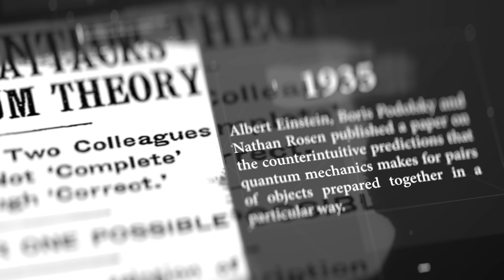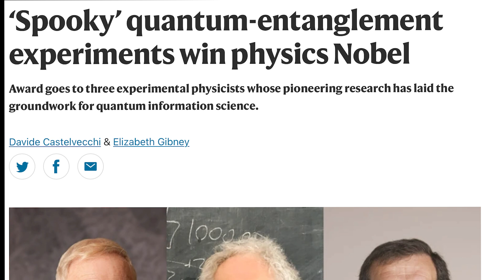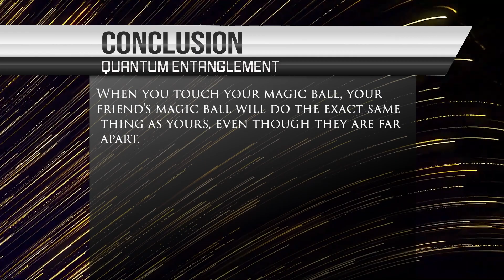Quantum Physics 101: Quantum Entanglement -- S8E5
Imagine you have two socks that are connected in a special way. If you stretch one sock, the other sock will stretch too, even if they are in different drawers. It's like they are always connected, and can feel what the other is doing no matter where they are. Quantum entanglement is similar to this, but with tiny particles that are too small to see.

This introduction to physics course is designed to give you a comprehensive understanding of the fundamental principles that govern our physical world. We will cover a wide range of topics, starting with the basics of mechanics and energy and moving on to more advanced topics such as electromagnetism, thermodynamics, and quantum mechanics. You will learn about the laws that shape the universe, from the smallest subatomic particles to the largest galaxy clusters.

Whether you are a student looking to improve your understanding of physics, or simply someone with an interest in science and technology, this course will provide you with a solid foundation in the principles of physics and the ability to think critically about the physical world.